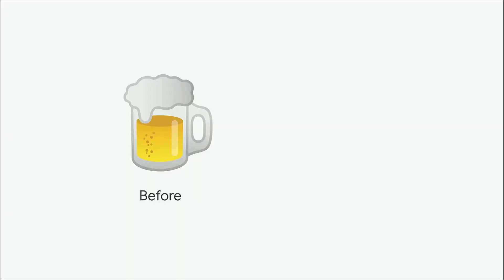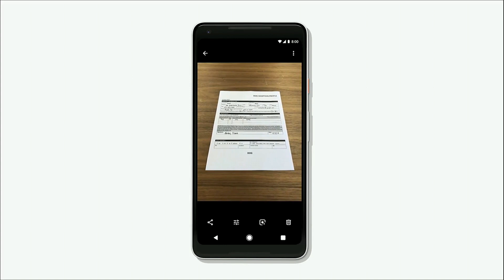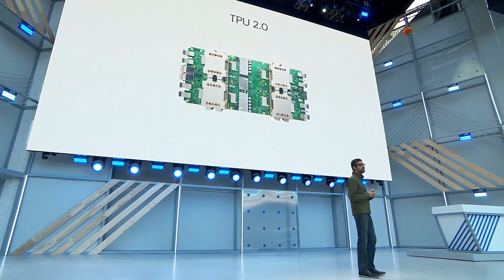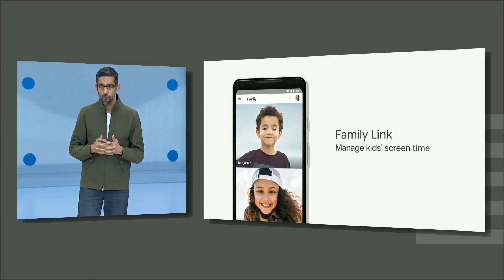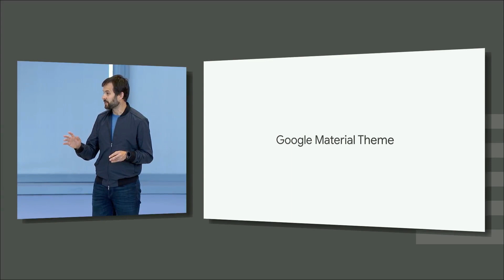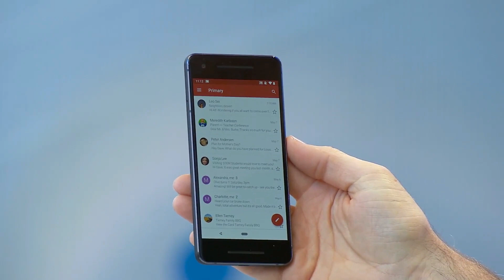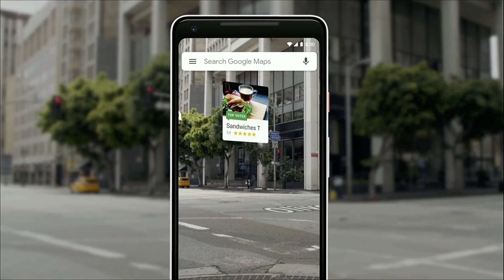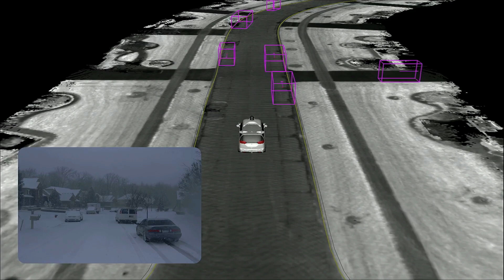Google I/O 2018 Supercut - Keynote in 10 Minuten